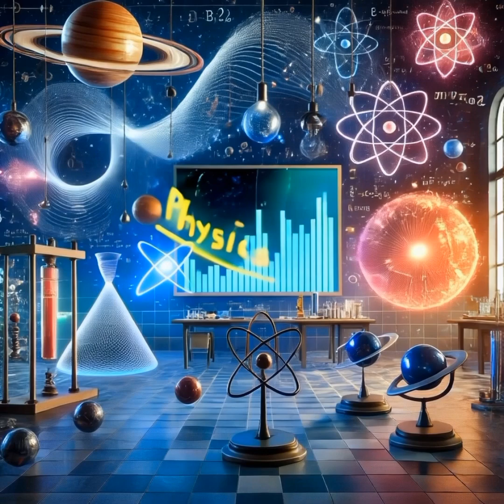Physics Education Podcast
Title: Exploring the Wonders of Physics: Learn and Discover!

Welcome to [dcbroadcast], your go-to destination for engaging and insightful physics education! Whether you're a student, teacher, or science enthusiast, our channel dives into the fascinating world of physics with easy-to-understand explanations, interactive demonstrations, and real-world applications.

Discover topics ranging from classical mechanics and electromagnetism to quantum physics and beyond. We break down complex concepts into simple, digestible lessons to help you unlock the mysteries of the universe.

New videos every [Upload Schedule]!
Stay curious, and let's explore physics together.